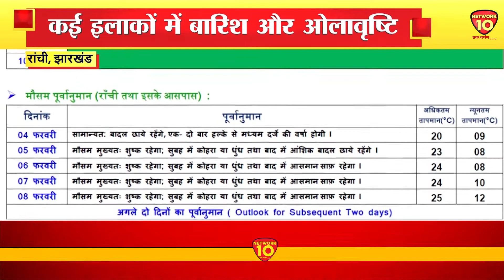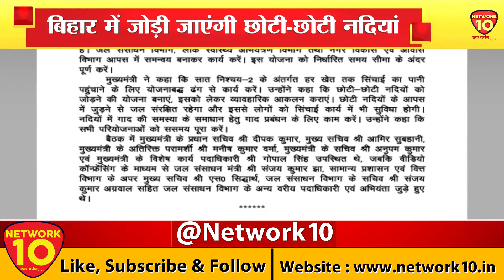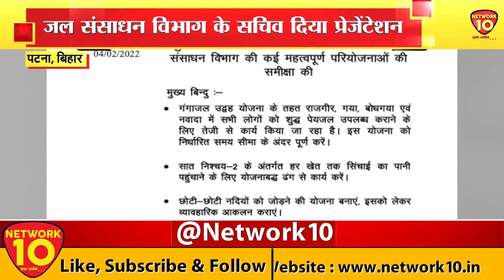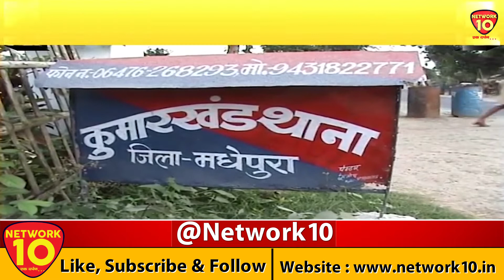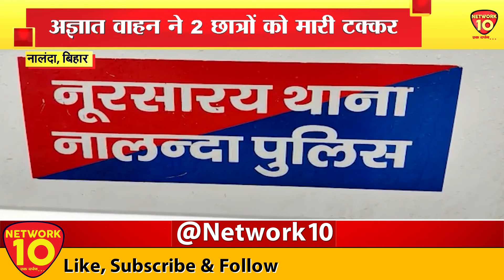BIHAR NEWS || LIVE || NETWORK10